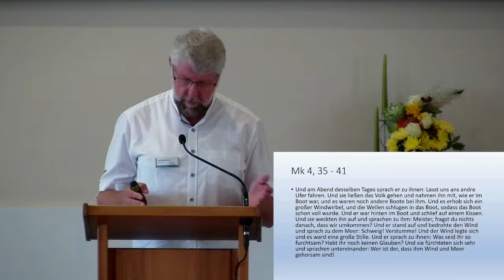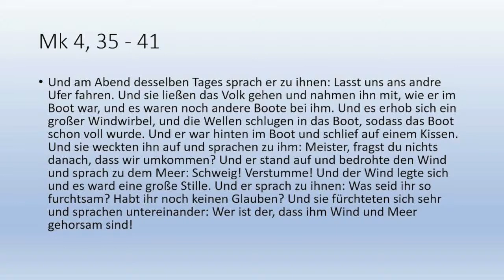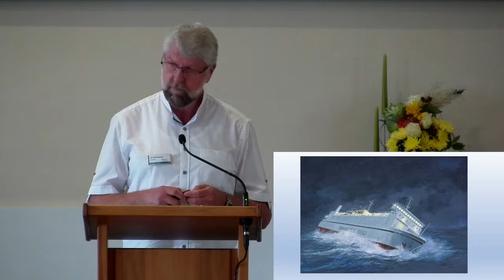Predigt Bibelheimgemeinde 02.10.2022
Das Thema dieser Predigt von Dietmar Kamlah:
Sell-Not-Rettung. Markus 4, 35-41

Für weitere Informationen rund um das Bibelheim Bethanien besuchen Sie unsere